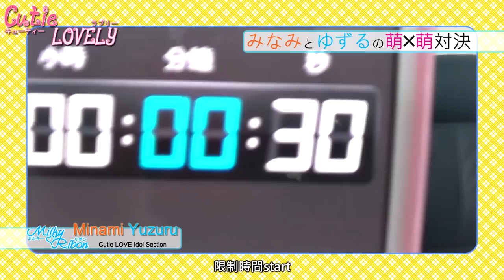Cutie LOVELY EP37 みなみとゆずるの萌╳萌対決